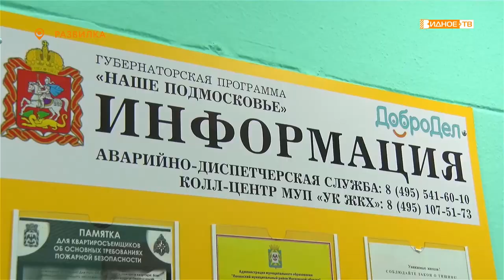«Выходной по плану» - объезд главы муниципалитета Ленинского городского округа